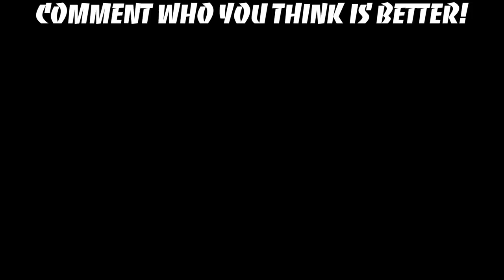Justin Bieber Vs. Lil Wayne Skateboarding!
In today's video, we've put together between two popular Artists / Rappers Justin Bieber Vs. Lil Wayne and their Skateboarding. Both Rappers have happened to Skate and be involved in the Skateboarding culture through out their lives.

Here on Strictly Skateboarding you’ll find all the greatest skateboarding videos from skaters all around the world combined with a creative editing style that will inspire you and make you laugh. Our goal on the channel has always been to make the best skateboarding videos we possibly can that showcase all the amazing aspects that skateboarding has to offer such as inspiration, motivation and the mindset that hard work will always pay off by spending countless hours editing videos with various sound effects, subtitles and other interesting visual effects.